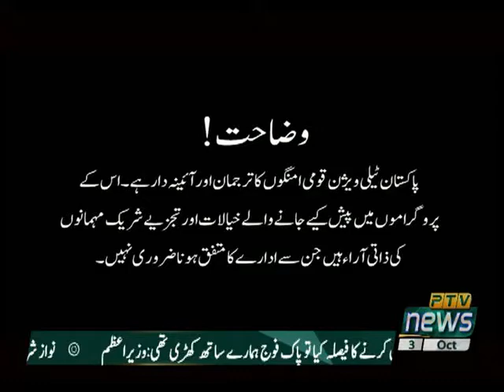PTV coverage of National Agriculture Research Center in program MERI AWAZ 03 10 2020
Pakistan Agricultural Research Council .
National Agriculture Research Center.
PTV NEWS Program.
PTV Video Coverage.
Dr. M Azeem Khan, Chairman PARC
NARC, Chak Shahzad Office